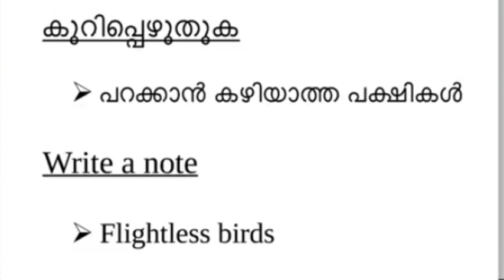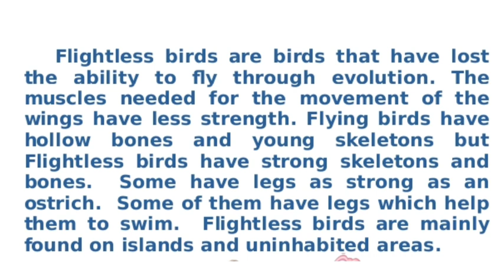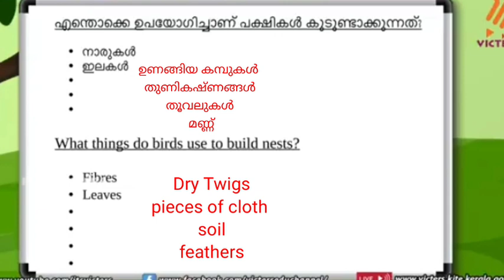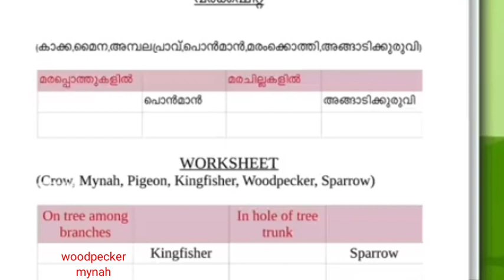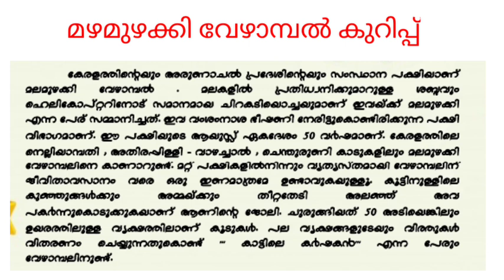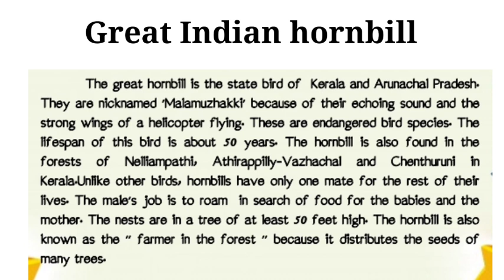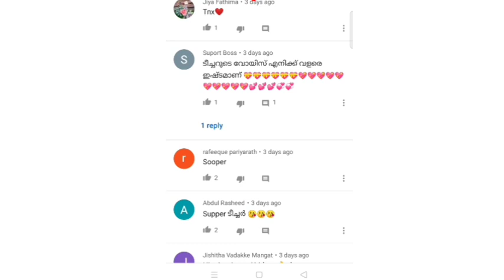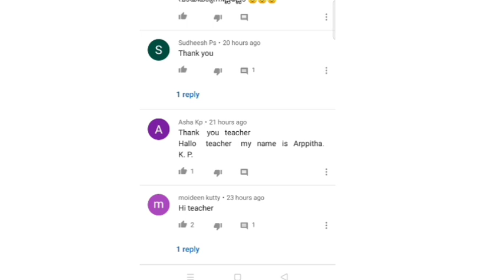class 4 EVS worksheet 27/10/21| victers 4th std parisarapadaanm worksheet 27/10/21